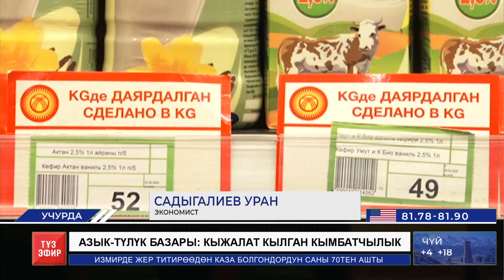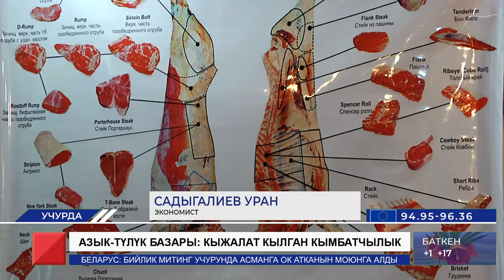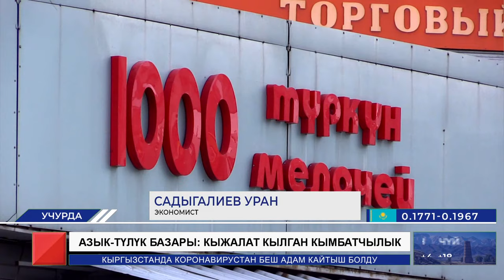Азык-түлүк базары: Кыжалат кылган кымбатчылык